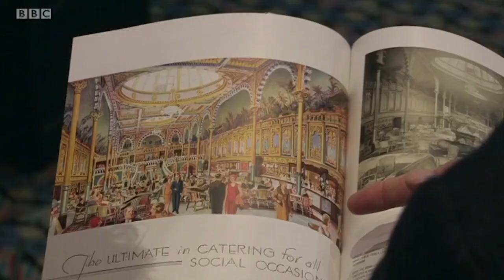Exploring the Blackpool Tower & Winter Gardens - Civilisation Stories (2018)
The Blackpool segment of BBC factual programme "Civilisation Stories", episode "The Empire", about how the north-west of England was affected by the British Empire. This segment was focused on how entertainment developed in the late 19th century - with a focus of course on Blackpool.

In this clip, presenter Stuart Maconie and Blackpool Heritage Manager Carl Carrington explore not just the Tower Circus, but also the Winter Gardens and the Blackpool Tower Ballroom. Here there is much insight into the architecture, and the influences the Empire had on these places.

Best of all in my (biased) opinion is a trip behind the scenes of the Tower Circus, showing the cage where they kept the Tigers in days gone by. Fans of the contemporary Blackpool Tower Circus will be interested to see the props as well. From my eye, I can see the camel used in (I presume?) christmas pantomime Aladdin (2014/15), and a seal from Mooky Doolittle (2017/18). As well as that, the lantern versions of Mooky and Mr Boo from short-lived Blackpool attraction Illuminasia appear there as well. I did wonder where they went afterwards... although I never expected to see them in a BBC show with horror music playing over them!

CHAPTERS
0:00 Introduction to Blackpool
0:59 Start of the Winter Gardens segment
2:15 The Indian Lounge (Winter Gardens)
3:04 The Spanish Hall (Winter Gardens)
3:29 Empress Ballroom (Winter Gardens)
4:14 Start of the Tower segment
4:50 The Tower Ballroom (Blackpool Tower)
5:54 The Tower Circus Arena (Blackpool Tower)
6:40 Backstage of the Tower Circus (Blackpool Tower)